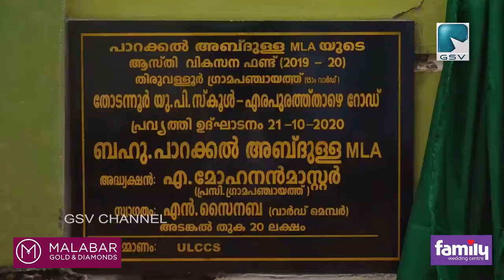വിദ്യാർത്ഥികൾ നേരിൽകണ്ട് സങ്കടം ബോധിപ്പിച്ച റോഡിൻ്റെ പ്രവർത്തിക്ക് MLA 20 ലക്ഷം രൂപ അനുവദിച്ചു